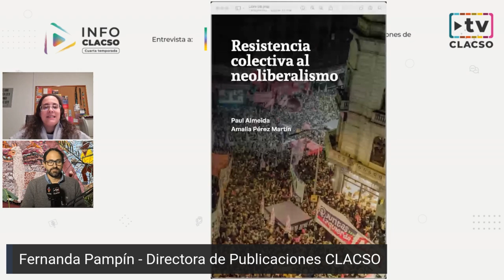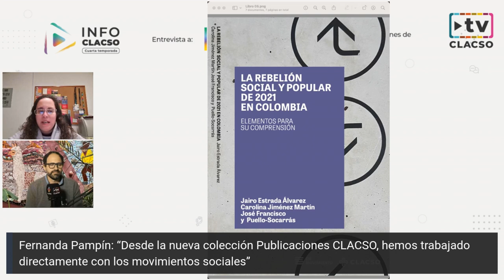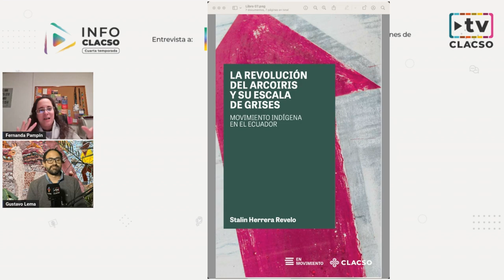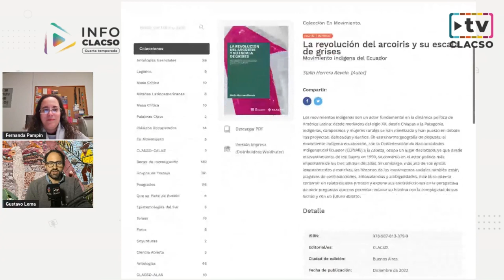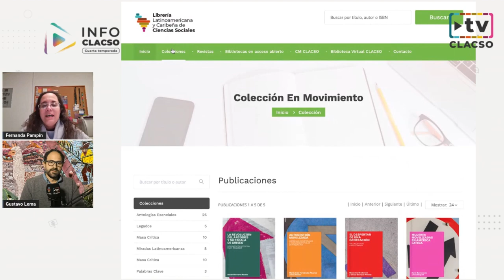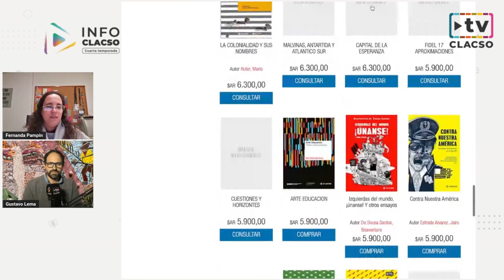"Publicaciones de CLACSO trabajadas con los movimientos sociales”- Fernanda Pampín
Fernanda Pampín: “Desde la nueva colección Publicaciones CLACSO, hemos trabajado directamente con los movimientos sociales”